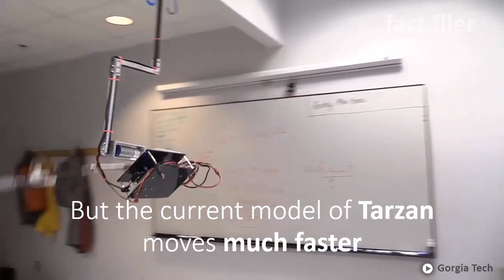Tarzan the swinging robot could be the future of farming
Some farmers already use drones to monitor their crops, but a team of researchers from Georgia Tech have created a far more interesting alternative. Instead of designing yet another drone, they created a robot inspired by Kristen Bell's favorite animal: the sloth. However, they named it "Tarzan" after the most recognizable character who moves by swinging from vine to vine. You see, their machine was designed to move like the fictional jungle dweller. Tarzan will be able to swing over crops using its 3D-printed claws and parallel guy-wires stretched over fields. It will then take measurements and pictures of each plant with its built-in camera while suspended.

Team leader and Georgia Institute of Technology professor Jonathan Rogers said they're trying to design Tarzan to become very energy efficient, just like real sloths. The researchers are doing that to be able to create solar-powered versions one day, so farms can have a few of these machines always swinging around when they're needed. There won't be any need to recharge or refuel them anymore.

While it may take some time to achieve that goal, the researchers plan to start testing the robot soon. This summer, it's going to a soybean field in Athens, Georgia to take photos for another team of scientists studying different varieties of the plant.

Jonathan Rogers : "The sloth is very energy efficient and we are trying to design this robot to be very energy efficient too, so essentially one day it could be power by the sun".

Previous Videos :
Massive 25-ton floodgates are being installed in New York City to prevent Sandy-like floods :